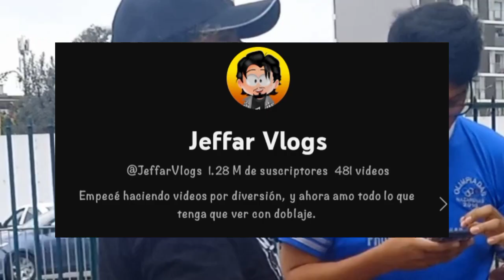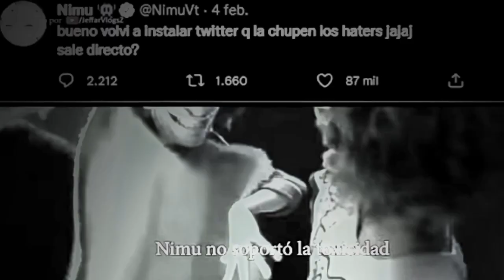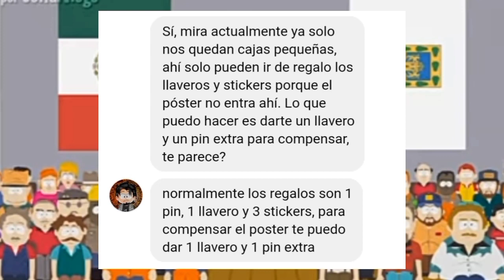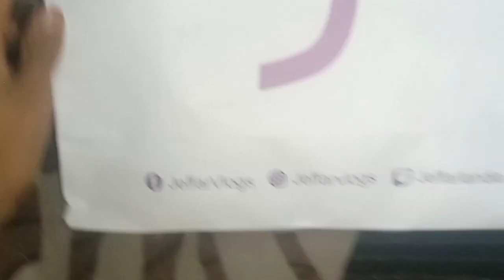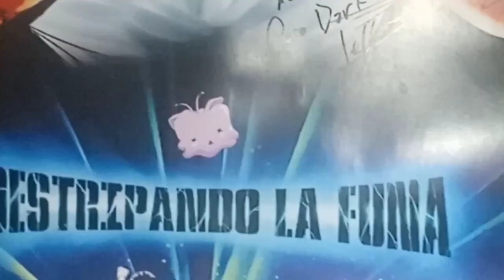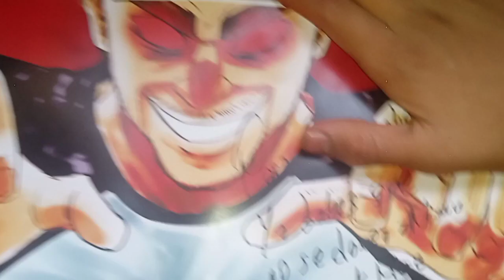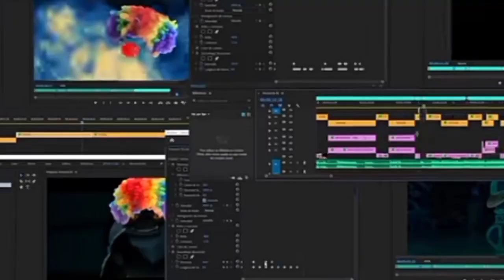el mejor put.. día jeffar vlogs 😃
Canal de Jeffar vlogs 😅👍